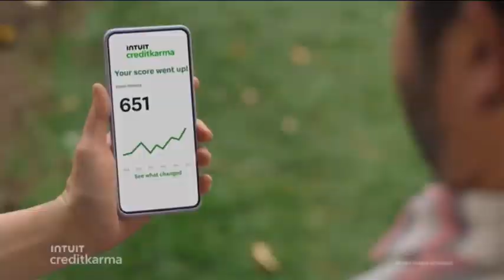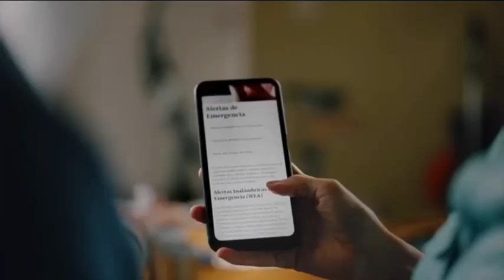Boomerang USA Commercial Break (Recorded February 11, 2024 at Midnight)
Aired during "Straight Outta Nowhere: Scooby-Doo! Meets Courage the Cowardly Dog (2021)" at Sunday at Midnight.

Uploaded solely for archival purposes.